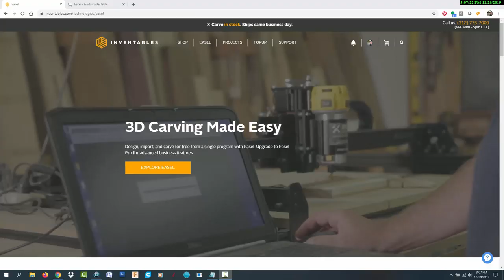Making a Guitar Shaped Side Table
I needed a side table to put next to my favorite chair in my office/music room.  I used the Inventables X-Carve CNC woodworking machine to cut the parts from some beautiful walnut and maple.  I used the EASEL software to design the project including mortise and tenon joinery.

These are the Guitar Tuning Pegs that I used:
- SawStop Table Saw
- Craftsman Sliding Miter Saw
- Dewalt Planer
- Craftsman Router
- Dewalt Trim Router
- Dewalt Jigsaw
- Ridgid Spindle Sander
- Ridgid Cordless Sander
- Dewalt Palm Sander
- Jet 14" Bandsaw
- 14 Gallon Shop Vac
- Ridgid Drill and Driver Combo
- Dewalt Scroll Saw
- 1" Belt Sander
- WEN 10" Drill Press
- Lathe Tools
- Kreg K4 Pocket Hole Jig
- Glubot Glue Bottle
- Babe-Bot Glue Bottle
- Momentary Footswitch
- Freud 50 Tooth Thin Kerf Sawblade
- Microjig Gripper
- Microjig Grip Blocks
- MJ Splitter Thin Kerf
- RZ Mask
- Bench Cookies
- Logan Point Driver for Picture Frames
- Wyze Cameras
- ISOtunes Original
- ISOtunes Pro
- Harbor Freight Flashlight
- Clock Insert
- 3M General Purpose 45 Spray Adhesive
- Stick Fast Medium CA Glue
- Stick Fast Activator for CA Glue
- Titebond II
- Loctite Epoxy
- Transtint Dye
- Deft Spray Lacquer
- Johnson Paste Wax
- 10-14 Gallon Shop Vac Bag 3pk
"Hurts So Good Blues" by Unicorn Heads